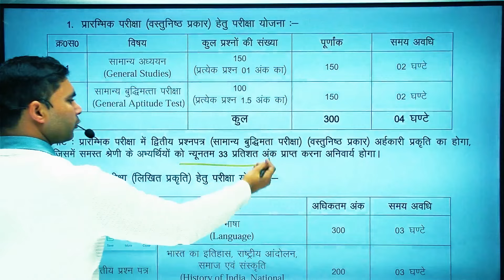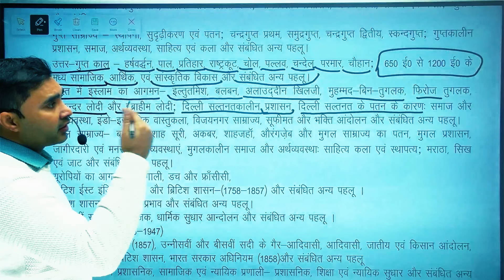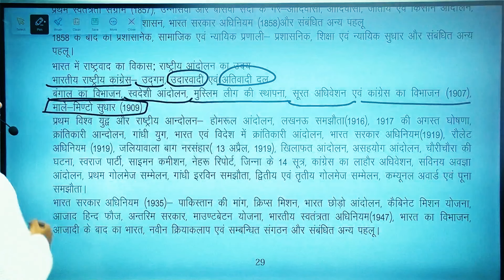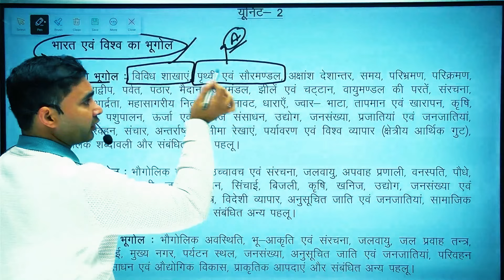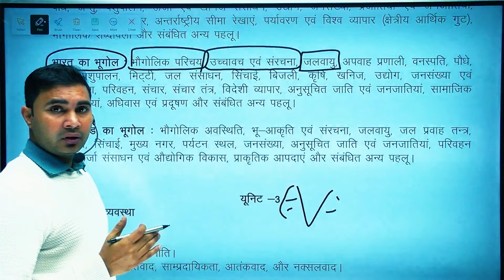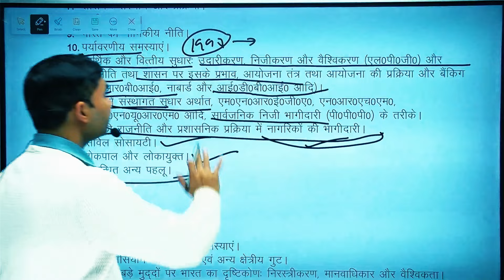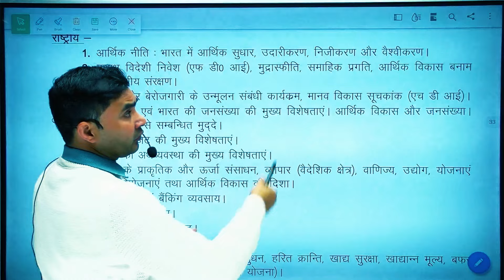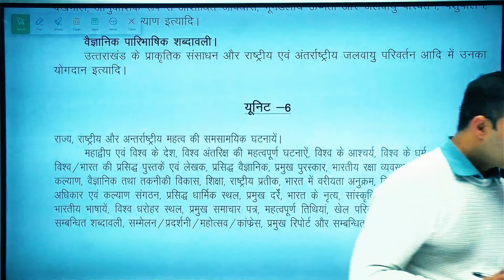Uttarakhand PCS Detailed Syllabus | Uttarakhand PCS Ki Taiyari Kaise Kare by Kapil Sir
Uttarakhand PCS 2024 | Uttarakhand PCS Ki Taiyari Kaise Kare | Full Details | Uttarakhand PCS Syllabus | Uttarakhand PCS 2024 Notification | Uttarakhand PCS 2024 Notification

uttarakhand pcs syllabus
uttarakhand pcs 2024 notification
uttarakhand pcs ki taiyari kaise kare
uttarakhand pcs mains preparation
uttarakhand pcs topper interview
uttarakhand pcs mains syllabus
uttarakhand pcs mains exam date
uttarakhand pcs cut off
uttarakhand pcs 2024 exam date
uttarakhand pcs 2024 syllabus
uttarakhand pcs 2024 preparation
uk pcs
ukpcs